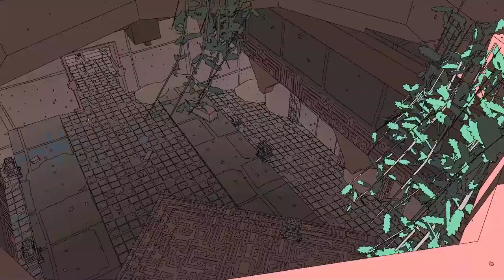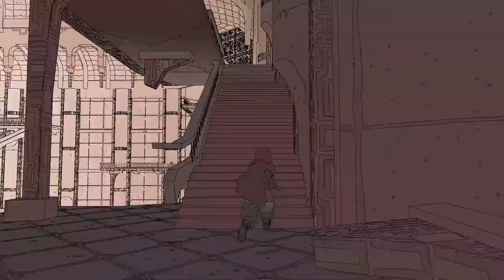Sable | Review in 3 Minutes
Will Cruz reviews Sable, developed by Shedworks.